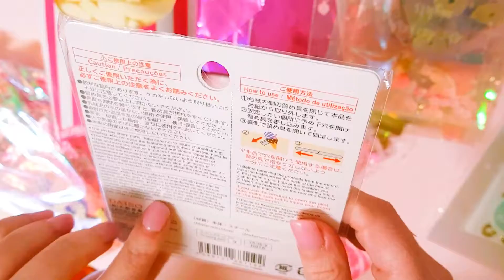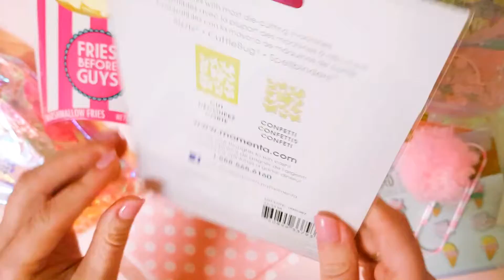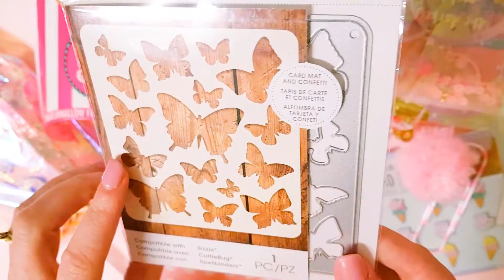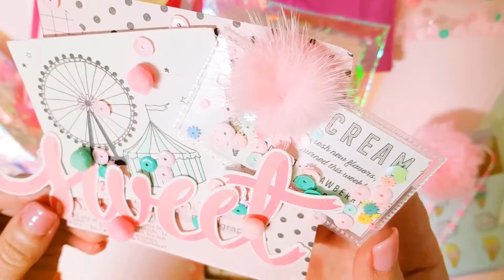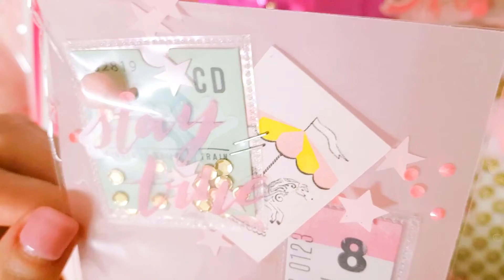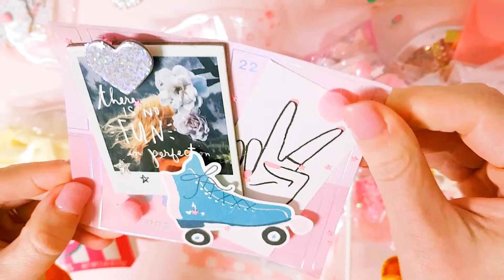Sweet like candy mail from Stephanie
Hey guys, I received this gorgeous pink eye candy from my friend Steph @sweetcraftygirl  .